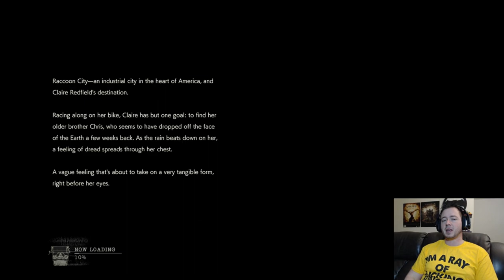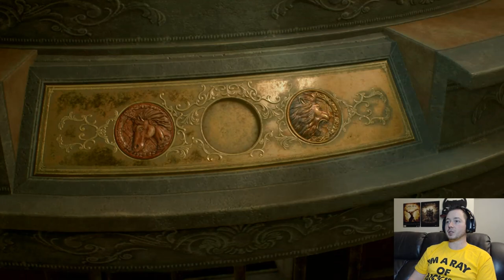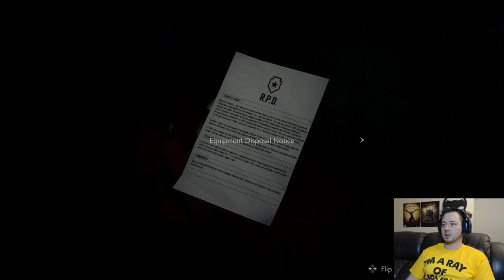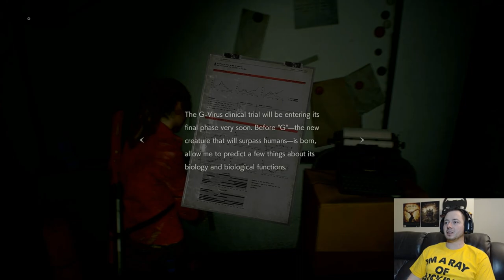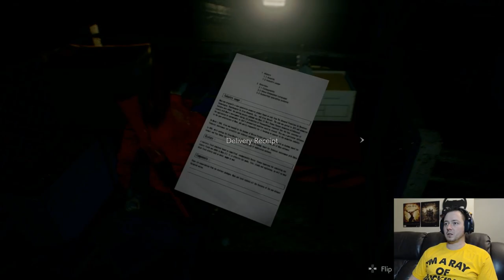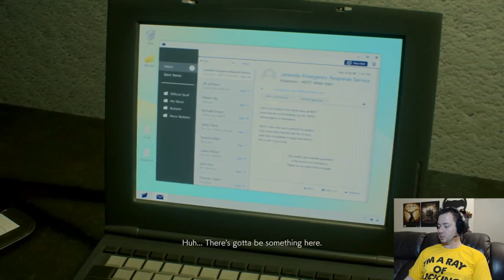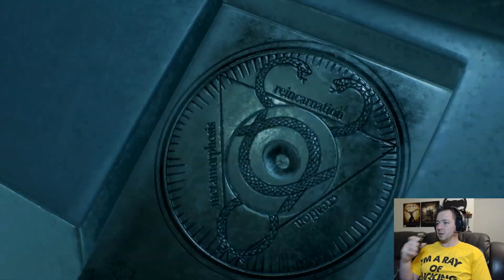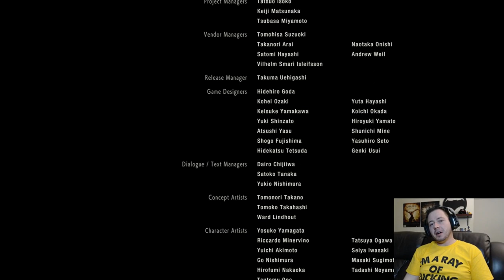Resident Evil 2 Remake Claire B Full Playthrough + TRUE ENDING.. Stopping Birkin once and for all!!